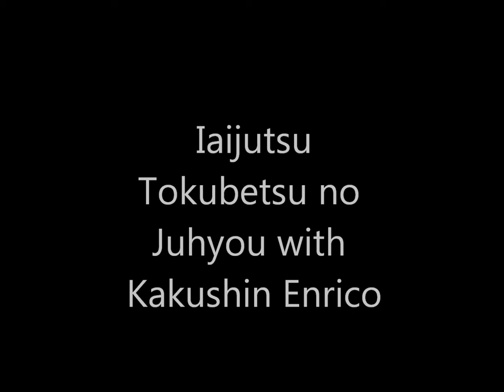Ogawa Ryu Iaijutsu Tokubetsu no Jugyou - Italy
With Kakushin Enrico in Brescia - Italy